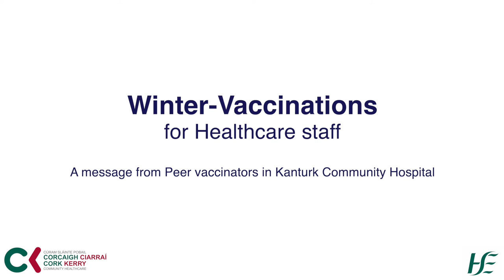A Peer vaccinator message from Kanturk Community Hospital Staff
An appeal to Cork Kerry Community Healthcare staff from Peer vaccinators at Kanturk Community Hospital to get your vaccinations this winter.